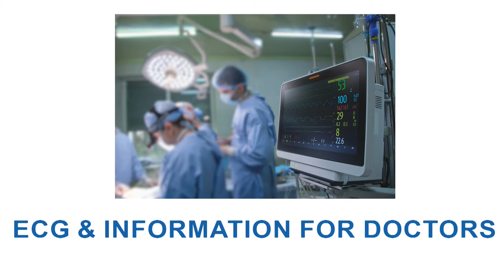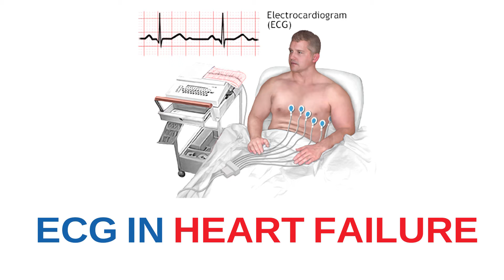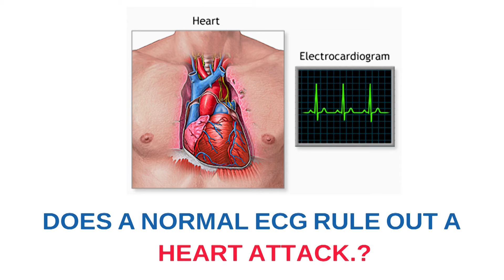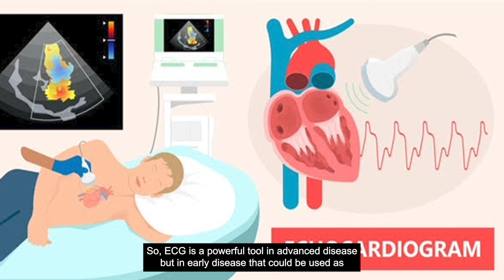What is an ECG | ECG in Heart Failure | Why ECG is performed | Dr. C Raghu Cardiologist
What is an ECG | ECG in Heart Failure | Why ECG is performed | Dr. C Raghu Interventional Cardiologist | Yashoda Hospitals, Secunderabad

ECG is a simple inexpensive test to asses heart function. ECG will provide the doctor information about the rhythm of heart whether it is regular or irregular. In addition, it can give an information about the rate whether the rate is normal i.e., in between 50-100 or low if it is less than 50 or whether it is high more than 100.

In addition, we can see about the heart chambers enlargement and most importantly estimation whether the patient had any heart attack or any reduction in blood supply which can also be found whether it is new heart attack or old heart attack. Finally, ECG gives us a reasonable indicator of the pumping efficiency of the heart.

ECG in heart failure

ECG remains a simple inexpensive yet powerful tool in the management of heart failure. As a cardiologist I look at electrocardiogram or ECG to see whether there is any abnormal heart rhythm most importantly Atrial Fibrillation the presence of chamber enlargement i.e., whether the heart is enlarged or not including specific chambers also I can see the most important thing being the width of the QRS complex if it is more than 150 milli seconds I advise a special type of pace maker therapy. I also look at whether this patient had any previous heart attack and finally ECG is very potent marker to indicate what is the cause of the heart failure whether it is a slow heart rate, fast heart rate, Infiltrative disorder, electrophysiological abnormalities like Brugada syndrome or arrhythmogenic RV dysplasia.

Address:
Dr C Raghu
Clinical Director & Senior Interventional Cardiologist
Yashoda Hospitals,